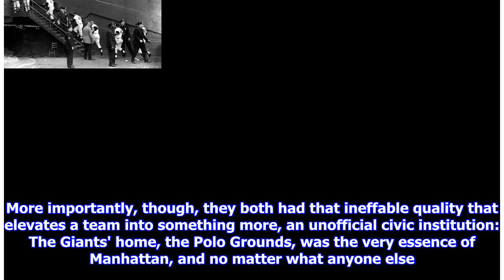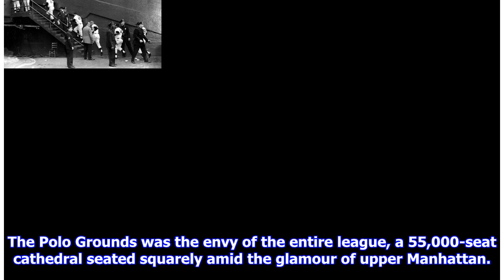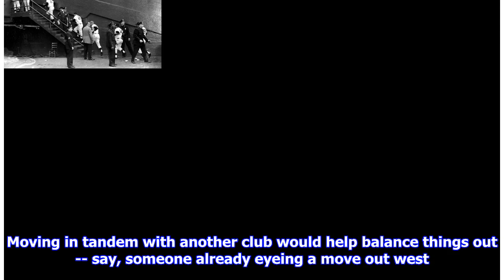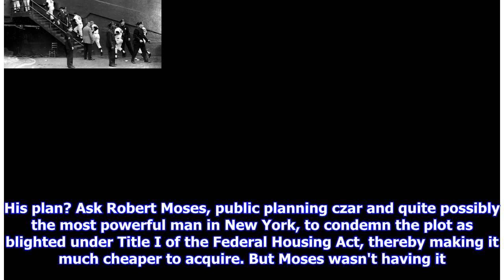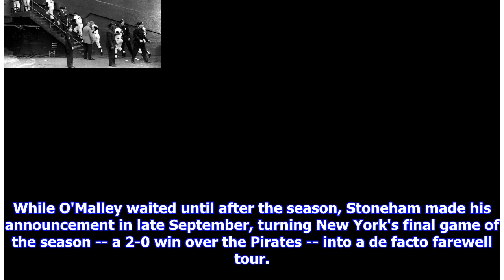Why did the Dodgers and Giants move to California?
For more than a half-century, the Brooklyn Dodgers and New York Giants were two of baseball's leading lights. They had the beautiful ballparks, the winning pedigree, the stars past and present. More importantly, though, they both had that ineffable quality that elevates a team into something more, an unofficial civic institution: The Giants' home, the Polo Grounds, was the very essence of Manhattan, and no matter what anyone else had -- or how many times they fell just short -- Brooklyn always h...